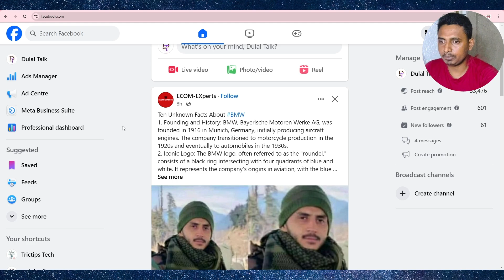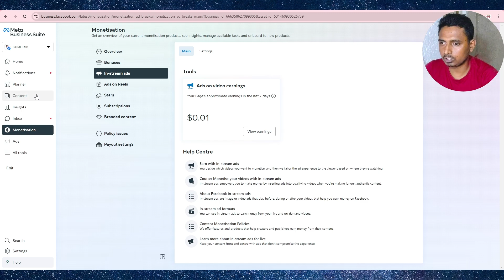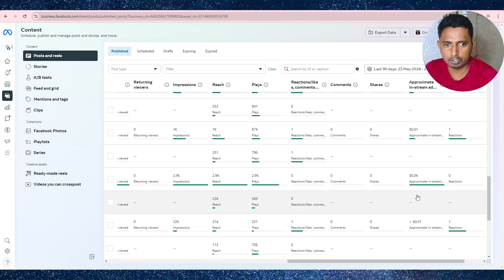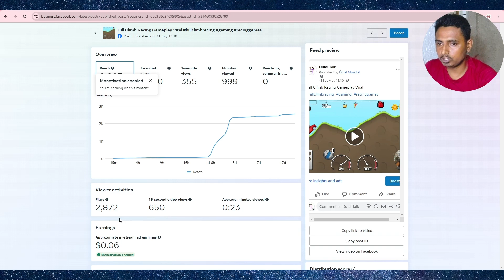Facebook ইনকাম 1000 View ??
Welcome New Videos🙏

What You’ll Learn:
Facebook ১০০০ ভিউ Income
Make Money On Facebook Page
Make Money Online
Earn Money Facebook
Facebook Income Per 1000 Views